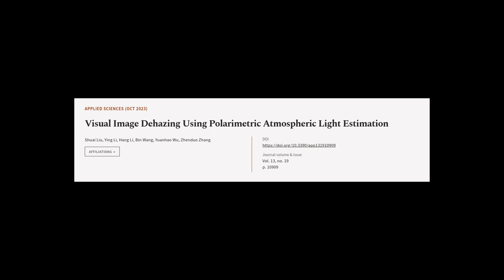Visual Image Dehazing Using Polarimetric Atmospheric Light Estimation | RTCL.TV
### Keywords ###

### Article Attribution ###
Title: Visual Image Dehazing Using Polarimetric Atmospheric Light Estimation
Authors: Shuai Liu, Ying Li, Hang Li, Bin Wang, Yuanhao Wu ,and Zhenduo Zhang

### Video Timestamps ###
0:00:00 - Summary
0:01:01 - Title
0:01:06 - Tail
0:01:11 - End